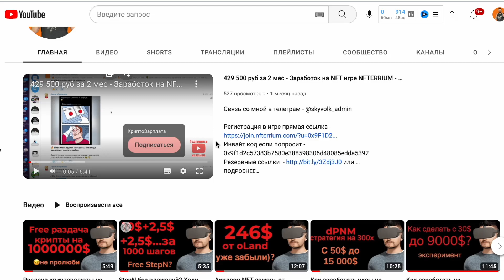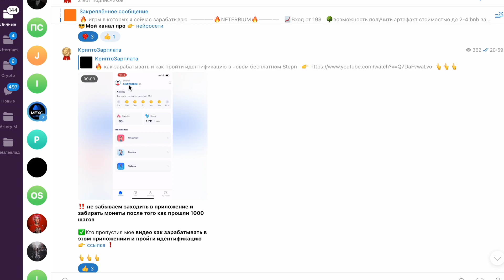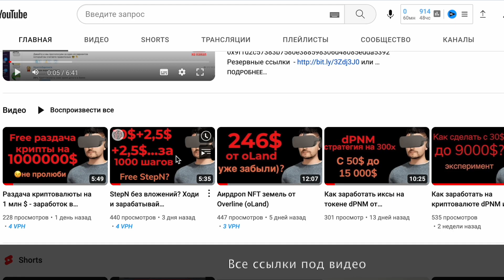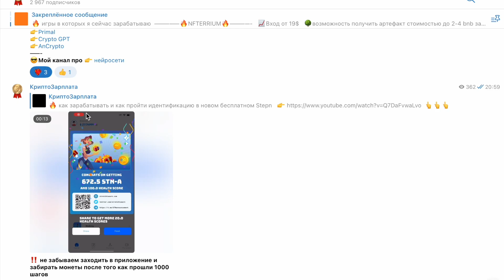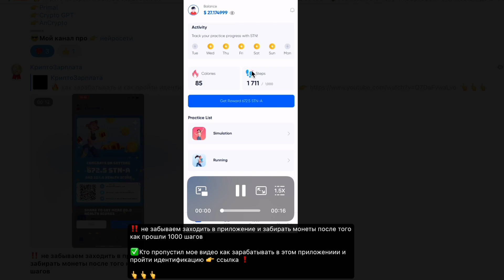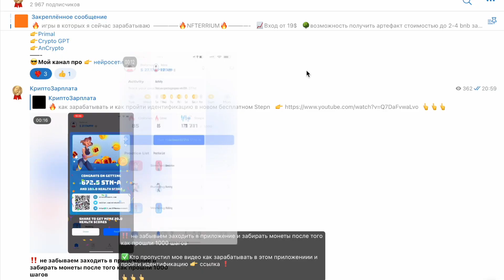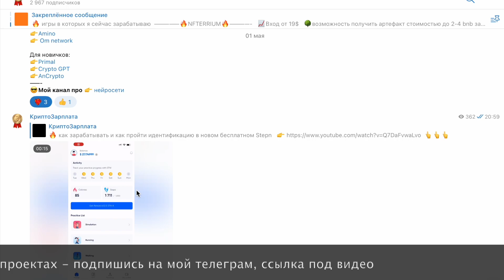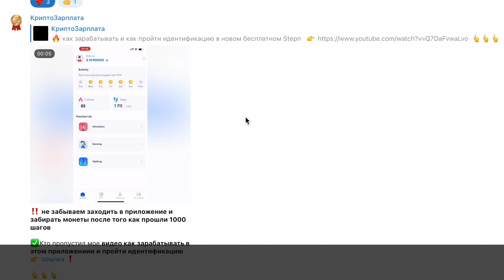До 30$ в день - Заработок в интернете без вложений на аналоге StepN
В видео рассказал про заработок в интернете без вложений на приложении STN, которое похоже на m2e проект StepN, но не требует вложений и доступно практически каждому.
 Начать зарабатывать в аналоге StepN можно сразу после его установки, приложение начнет считать ваши шаги и вы будете получать за них криптовалюту, которая совсем скоро начнет продаваться на крипто бирже Mexc.
Новичкам в криптовалюте, лучше начинать с способов заработка, которые не требуют вложений и доступны любому.